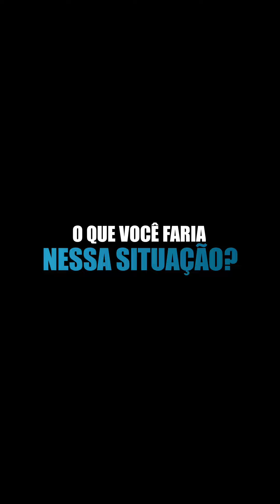Marido enjoa da esposa e faz isso!